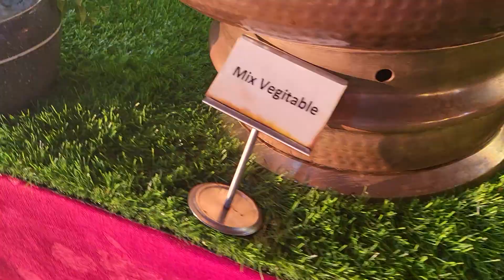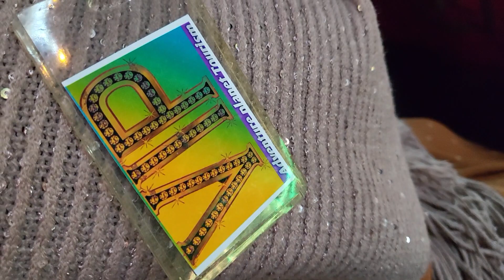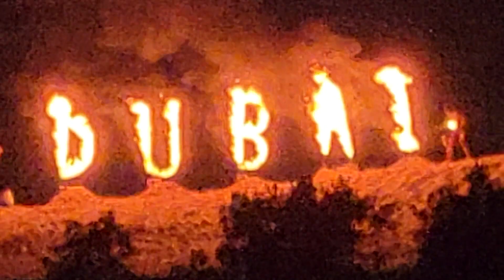দুবাই মরুভূমি সাফারি | Desert safari Dubai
Dubai Desert Safari Tours is the best In Dubai. In this tour we enjoyed BBQ Dinner, Live Shows, bally dance & More.
দুবাই ডেজার্ট সাফারি ট্যুর হল দুবাইয়ের সেরা। এই সফরে আমরা BBQ ডিনার, লাইভ শো, ব্যালি ডান্স এবং আরও অনেক কিছু উপভোগ করেছি।

উপভোগ করুন